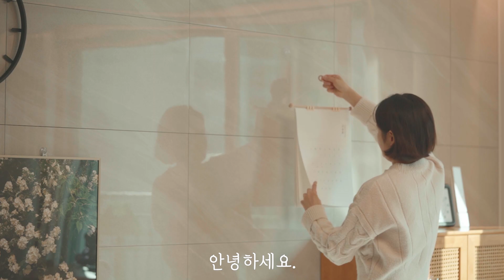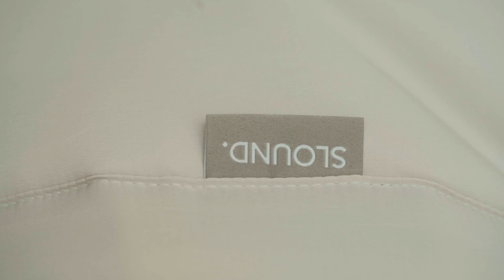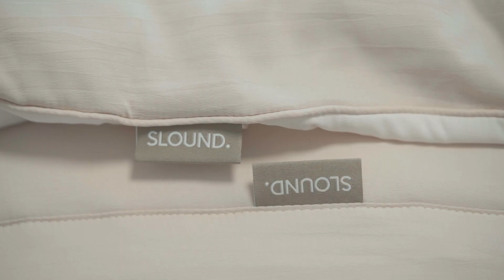한파를 이겨내기 위한 준비 침구정리와 이불교체 / 주부 일상 / 홍가리비 파스타 (with. 슬라운드 겨울이불)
안녕하세요.
갑자기 날씨가 넘넘 추워졌어요.
감기에 코로나에 조심해야 할일이 많네요. ^^;;

슬라운드 이불 잘 쓰고 있었는데 겨울 이불이 새로 출시되어서 사용해 봤어요.
히트라인 알러지케어 겨울이불 입니다.
슬라운드 이불은 정말 먼지가 적어요. 청소해보면 알잖아요. ^^
제가 이불 바꾸고 청소 시간이 좀 줄었거든요.
아이가 이불위에 뒹굴어도 안심되구요.

기존의 겨울이불은 먼지와 무거움, 솜뭉침이 걱정이었는데
이부분이 해결 되었어요.
슬라운드 이불은 따뜻함에 비해 정말 가볍고, 솜뭉침이 적었습니다.
그리고 진짜 따뜻해요. ㅎㅎ

제일 중요한게 가성비잖아요.
이불을 엄청엄청 비싼거 쓸수는 없고, 알러지케어 이불인데 가성비가 정말 좋아요.

자세한 내용은 링크 걸어둘게요.

감사합니다.